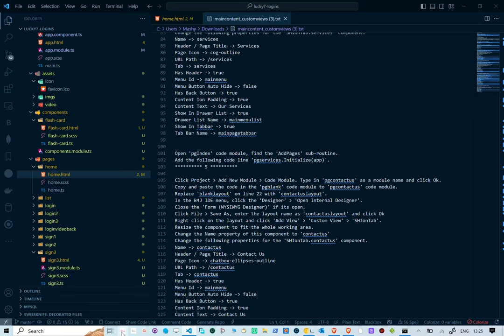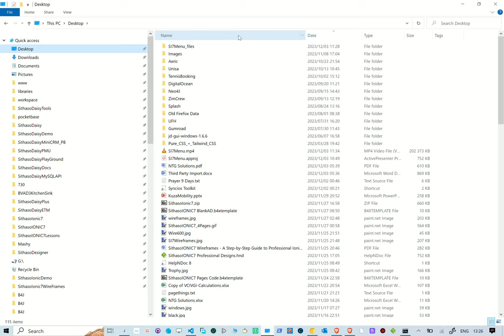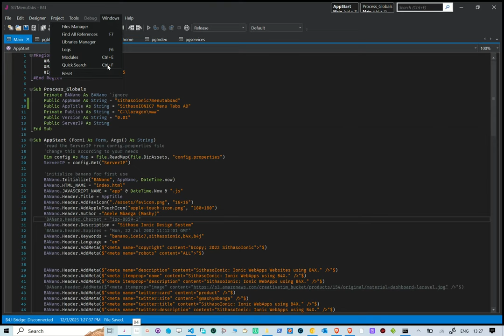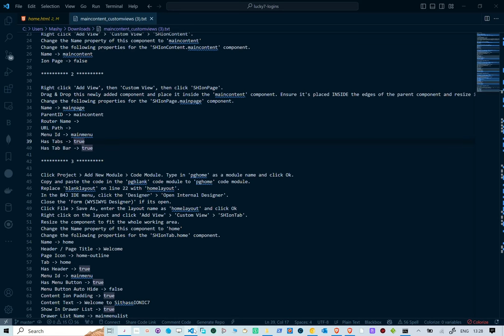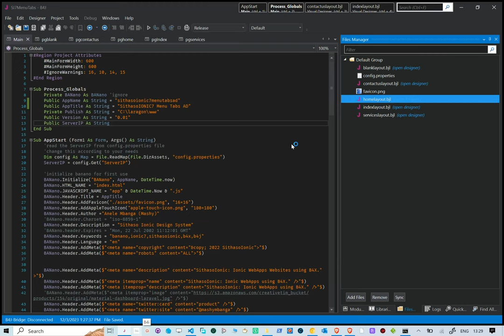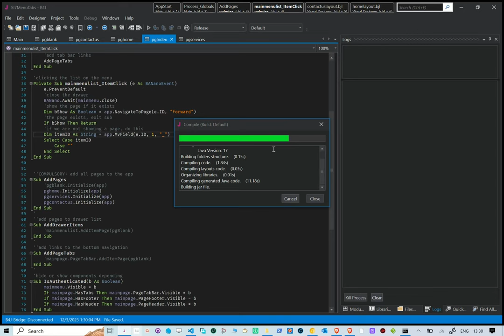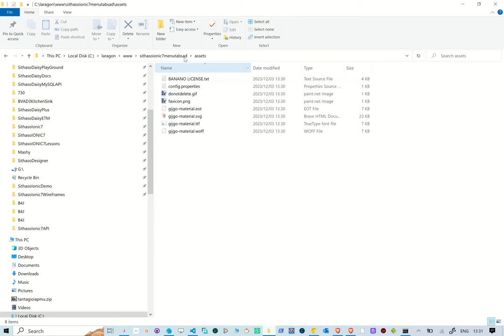SithasoIONIC7: Side Menu & Bottom Navigation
In this reel we take a look at how to use SithasoIONIC7 Wireframes to create professional Ionic7 Designs. We use the side menu template and tab bar navigation to create our app. We use a previous example we created to rebuild this app.

NB: My laptop was glitching when this video was made, please bear with me.

2. Unzip the file and then double click the run_server_9090.bat file.
3. Ensure that port 9090 is not firewall blocked.
4. Use Ionic Documentation to refer to create your Mobile App Wireframes.